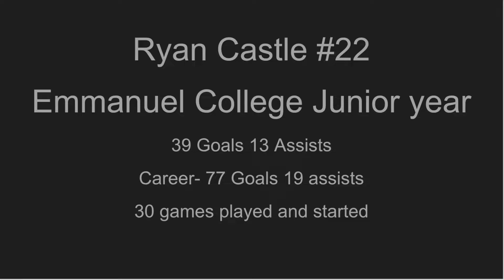Ryan Castle Junior year Lacrosse highlights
Ryan Castle junior year at Emmanuel College